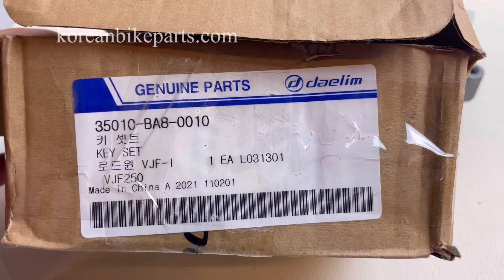Daelim Ignition Key Switch Lock Set For VJF 125 VJF 250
Genuine New Ignition Key Switch Lock Set
-Fitment: Daelim VJF 125 (Roadwin R), VJF 250.
-Complete key set includes a key matched ignition, gas tank, seat lock.
-Comes with 2 keys.
-Part numbers 35010-BA8-0000, DAE-35010-BA8-0000  OR 35010-BA8-0010.